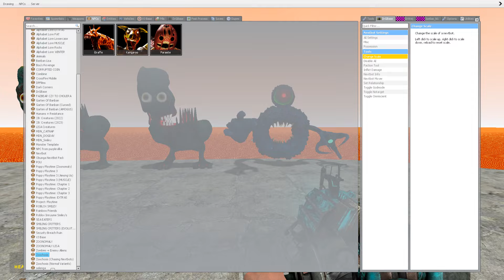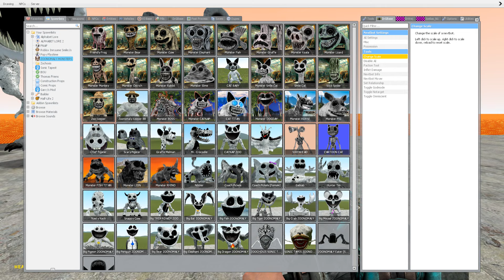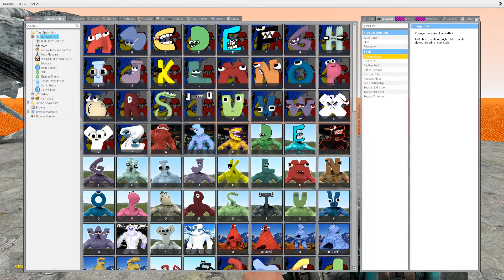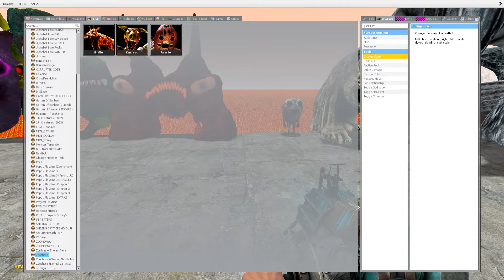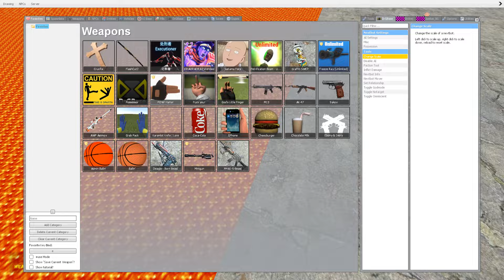Garry's Mod 2024 Destroying Zoonomaly with ONE POWERFUL KICK!